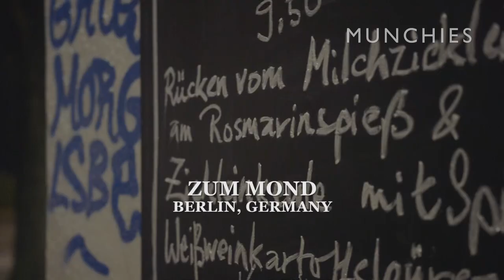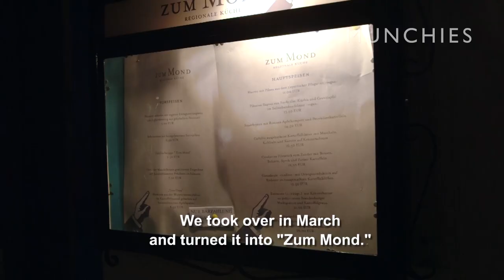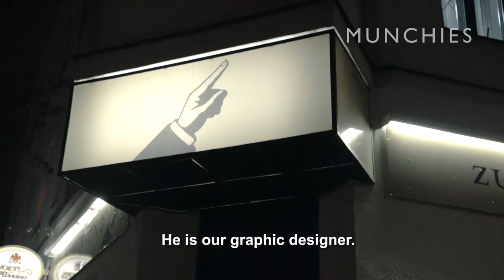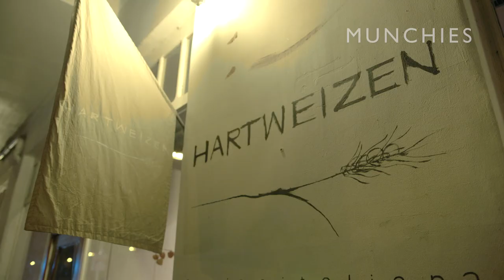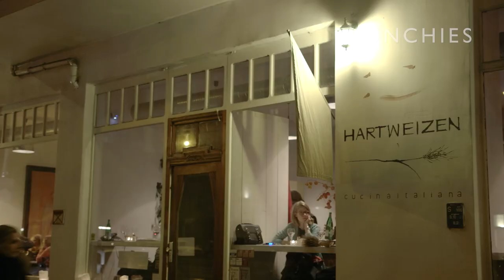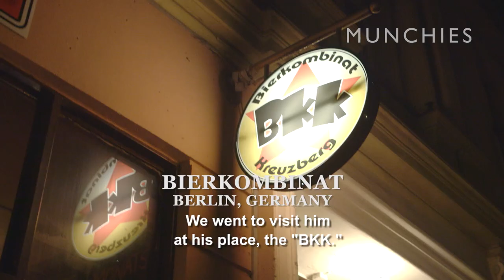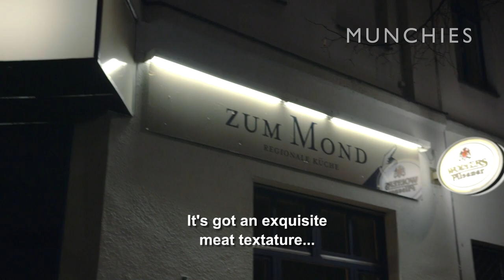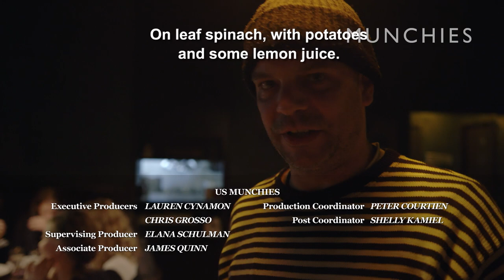Cheese Spätzle & Pancake Soup: Chef's Night Out with Daniel Meteo Peters of Zum Mond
In this episode of Chef's Night Out, we get to follow around Daniel Meteo Peters—one of the four owners of Berlin restaurant Zum Mond—on his culinary tour of the city.

Zum Mond specializes in seasonal dishes using ingredients sourced from nearby rural regions, so we witness a fresh shipment of the house specialty: meat from a recent hunt, delivered straight from the deep woods of Mecklenburg. In the kitchen, the chefs prepare an array of hearty German food, including a specially marinated haunch of venison with a jellied lentil and herb stew; goat cheese au gratin with an almond crust and caramelized apples picked from local manor grounds; and a locally caught pike-perch filet with wine-infused "sauerkraut."

Keeping with the theme of traditional food, Daniel visits Austria, an old, well-established Austrian restaurant in Berlin. Daniel and his friends from the record label Monkeytown treat themselves to hearty cheese spätzle (a type of German pasta), pancake soup, and arguably the best Viennese schnitzel in the city. Then it's off to the Italian restaurant Hartweizen, named after the special pasta made from durum wheat imported from Puglia. After more feasting, it's time to relax with a cool beer at local pub and brewery Bierkombinat. Finally, Daniel leads the group back to Zum Mond to prepare his special MUNCHIES meal, "Dead Grandma," an undeniably German concoction of black pudding, crunchy potatoes, and caramelized apple slices.